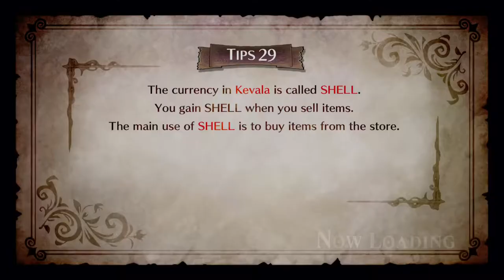Boss 1 - Lon Lon ---The Witch and the Hundred Knight 2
Easy first boss. Is weak against sword attacks. Just use your skill and normal attacks. He only use a double claw attack, which are easy to dodge.